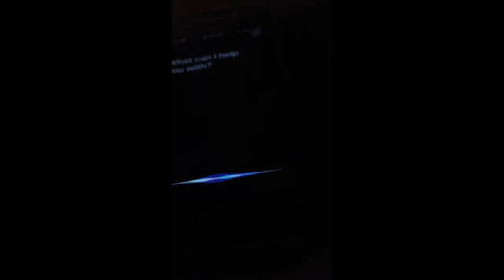How to SHOOT a Handheld BROLL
So I tried to shoot a Broll and the process behind it.
Hope u guys would like it.